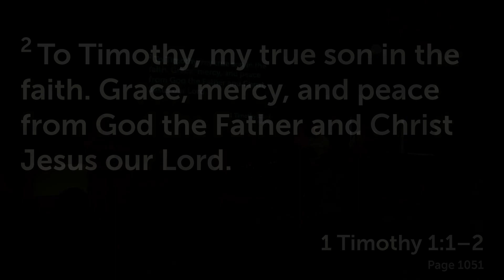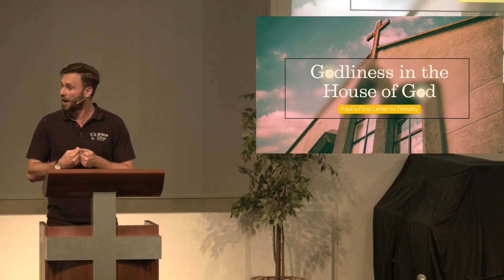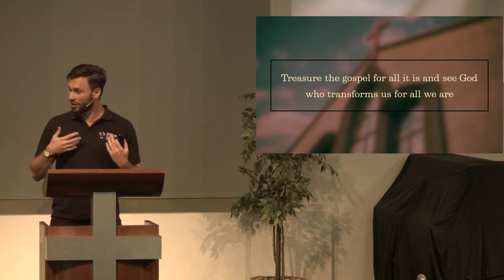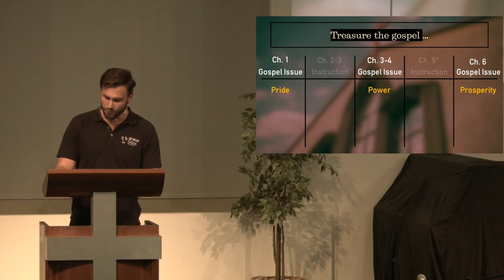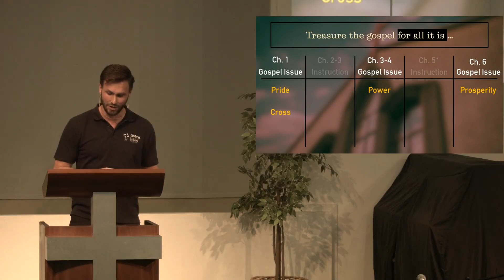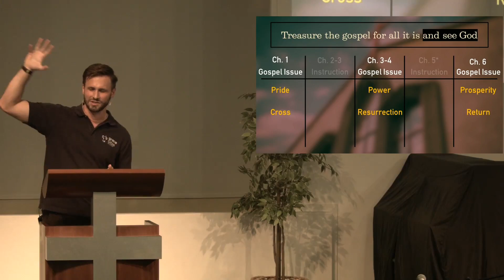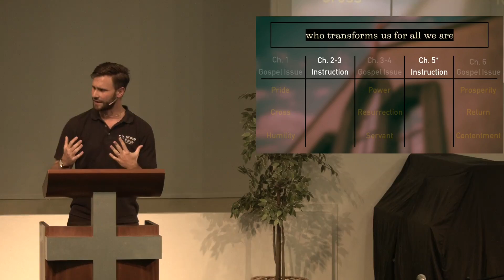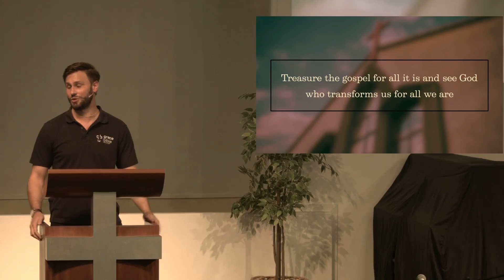The Mystery That Governs All Godliness | 1 Timothy 1:1-2 | 28 January 2024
Sermon 1 in the series: 1 Timothy: Godliness in the House of God